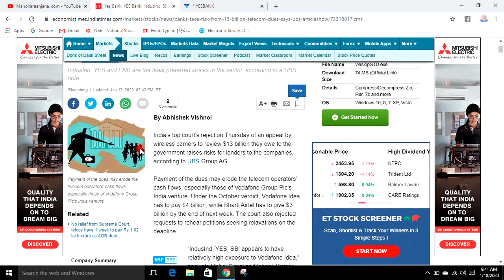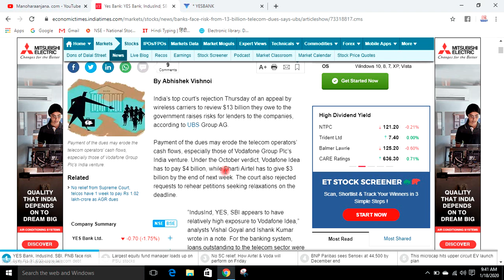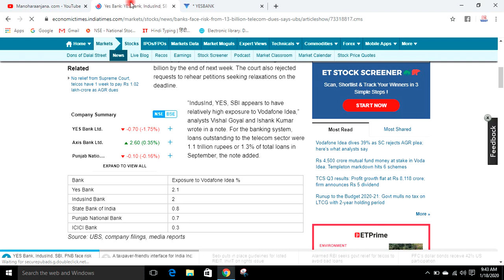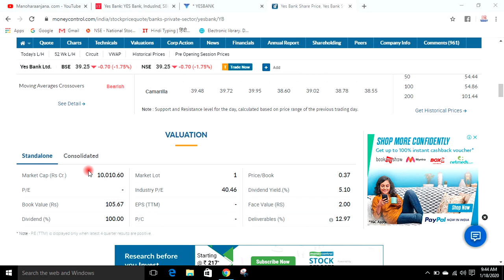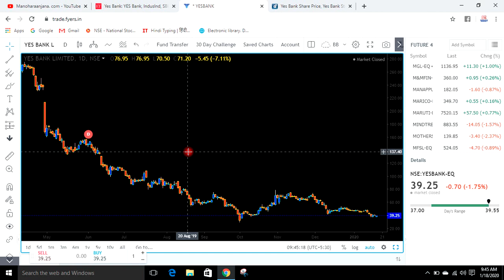IDEA-VODAFONE की दोस्ती यस बैंक को भी डुबोएगी.???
Yes bank full analysis in live market | Yes bank Latest News |best share market class in ujjain,best stock market class in ujjain
FREE TELEGRAM=MANOHARAANJANA
karvy latest news | karvy news | KARVY FRAUD UPDATED NEWS
KARVY BROKING BAN | KARVY LIQUIDITY ISSUE | KARVY BAN BY SEBI | KARVY BAN NEWS |
KARVY काण्ड | 2000 करोड़ का घपला | गलती किसकी?
Karvy Stock Broking 2000 Cr Default
KARVY TRADING BAN SEBI BAN KARVY